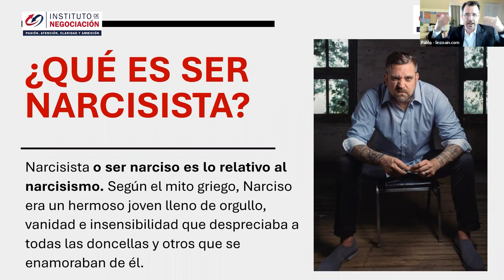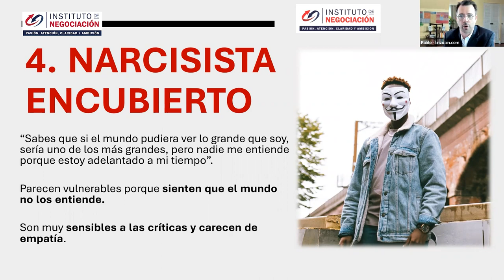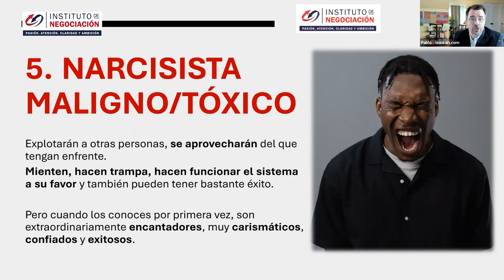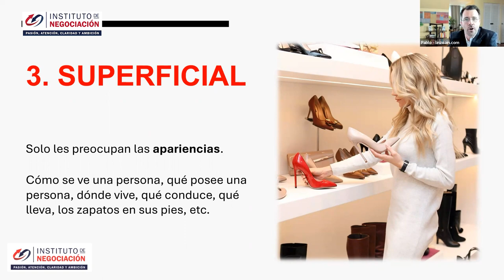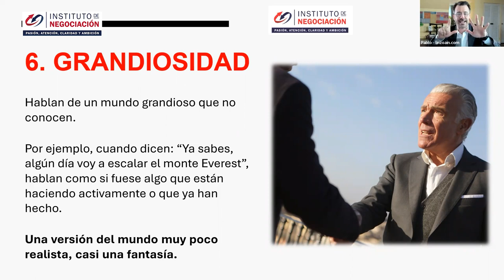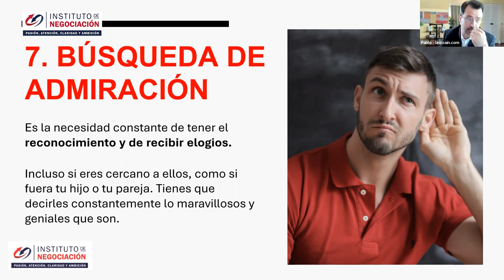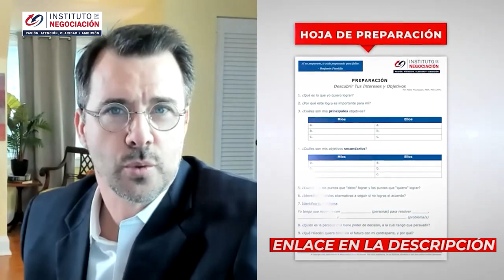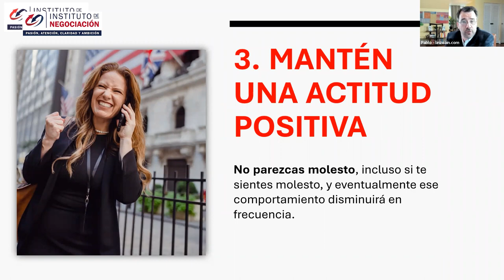Personas Tóxicas Que Absorben Tu Energía - Como Actuar Ante Ellas Para Evitarlas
👉🏻 El destacado experto internacional en negociación, Pablo M. Linzoain, muestra Personas Tóxicas Que Absorben Tu Energía - Como Actuar Ante Ellas Para Evitarlas

Obtene tu copia de mi libro